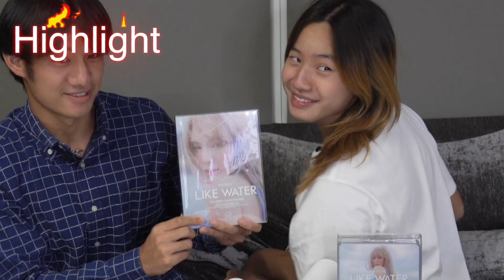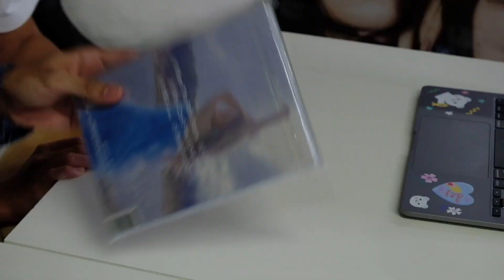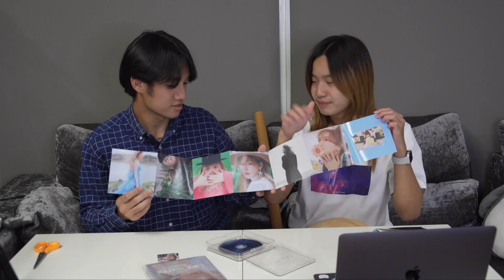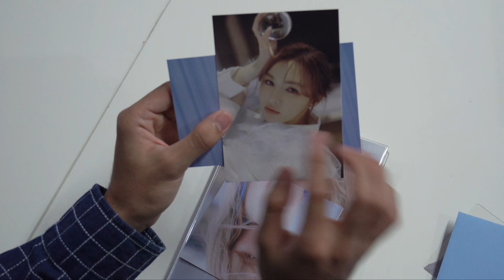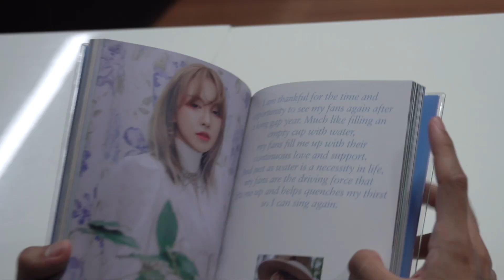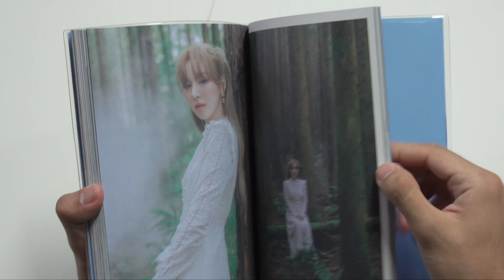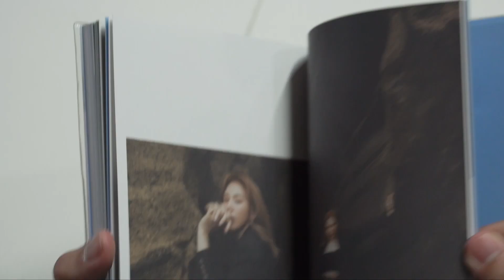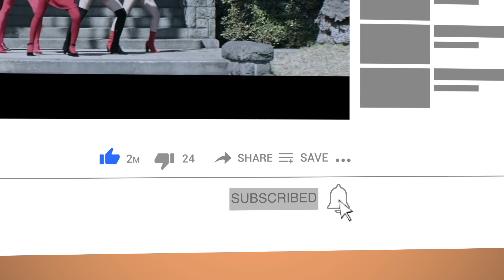โอติ่ง 📦UNBOXING📦 | เจาะลึก Photobook และ Case Version Wendy The 1st Mini Album "Like Water"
Follow us on
BlockDit: โอติ่ง